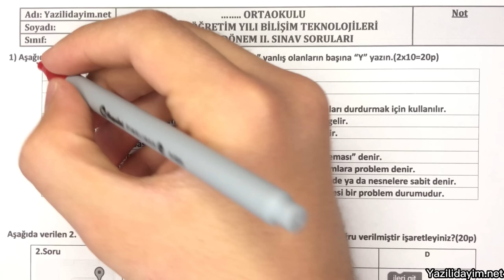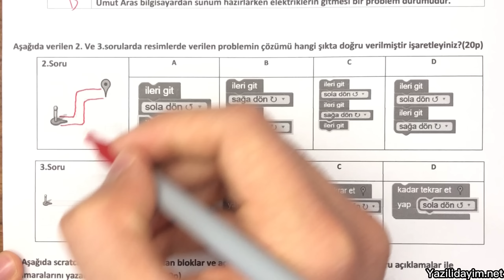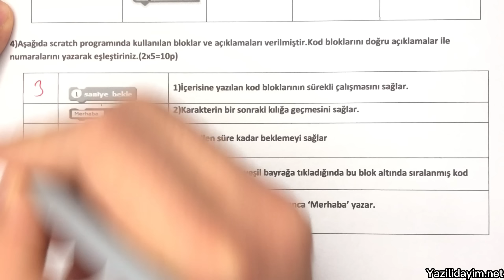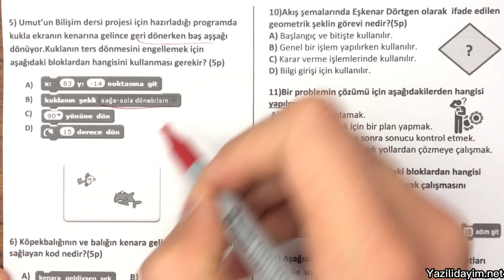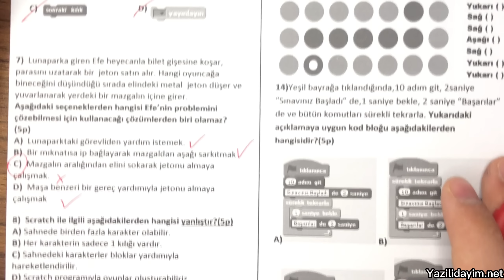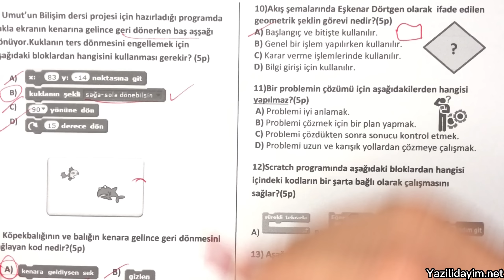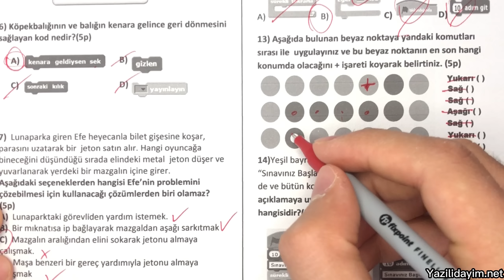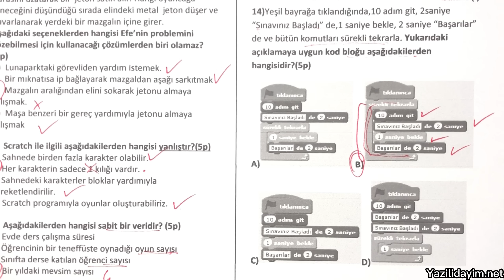5.Sınıf Bilişim Teknolojileri 2.Dönem 2.Yazılı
zorunlu reklam 5.sınıf bilişim 2.dönem 2.yazılı
5.sınıf bilişim dersi 2.dönem 2.yazılı
5.sınıf bilişim teknolojileri 2.dönem 2.yazılı
5.sınıf 2.dönem 2.yazılı bilişim
5.sınıf 2.dönem 2.yazılı bilişim dersi

5.sınıf 2.dönem 2.yazılı bilişim teknolojileri ve yazılım ders i sınavı ını cevap landırdık.

5.sınıf bilişim 2.dönem 2.yazılı
5.sınıf bilişim teknolojileri 2.dönem 2.yazılı
5.sınıf 2.dönem 2.yazılı bilişim
5.sınıf 2.dönem 2.yazılı bilişim teknolojileri
5.sınıf bilişim dersi 2.dönem 2.yazılı
5.sınıf bilişim teknolojileri dersi 2.dönem 2.yazılı
5.sınıf 1.bilişim yazılısı
5.sınıf bilişim dersi 2.dönem 2.yazılı
5.sınıf bilişim teknolojileri 2.dönem 2.yazılı
5.sınıf 2.dönem 2.yazılı bilişim
5.sınıf 2.dönem 2.yazılı bilişim dersi
5.sınıf bilişim teknolojileri ve yazılım dersi 2.dönem 2.yazılı
5.sınıf bilişim teknolojileri 2.dönem 2.yazılı
5.sınıf bilişim teknolojileri scratch ders notları
5.sınıf bilişim teknolojileri konuları
5.sınıf bilişim teknolojileri algoritma soruları çöz
5. sınıf bilişim teknolojileri